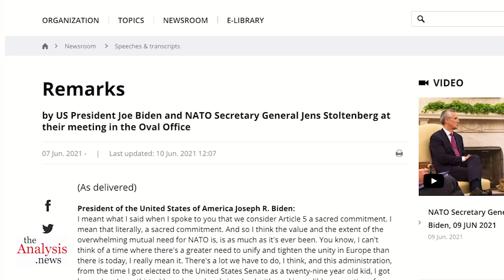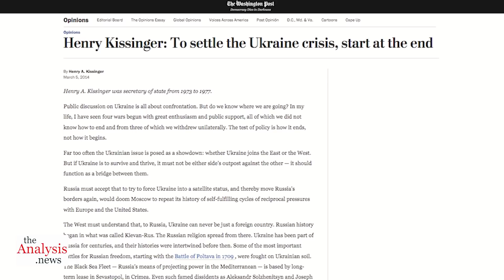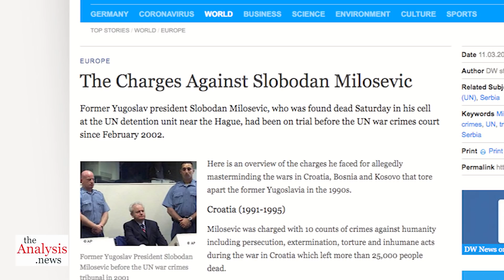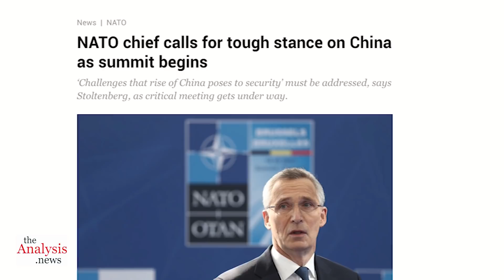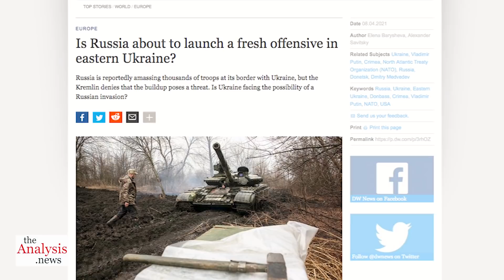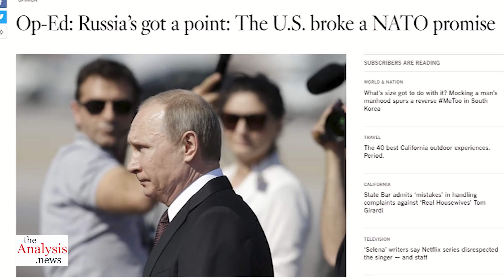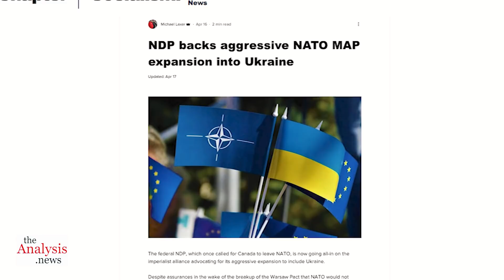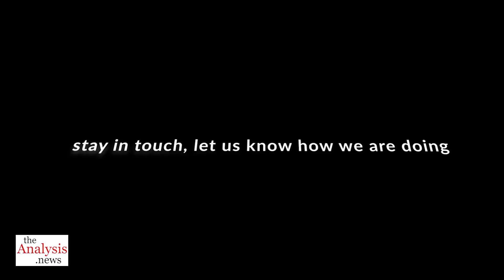Is NATO for Security or Aggression? - Wilkerson & Engler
The NATO summit claims to be dealing with threats from Russia and China. But who is really threatening whom? And why does NATO still exist? Col.